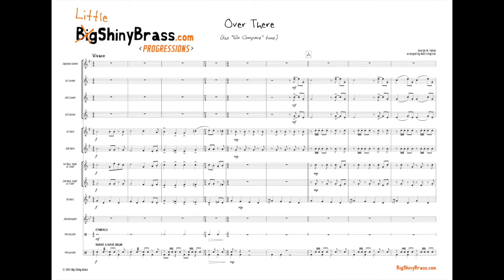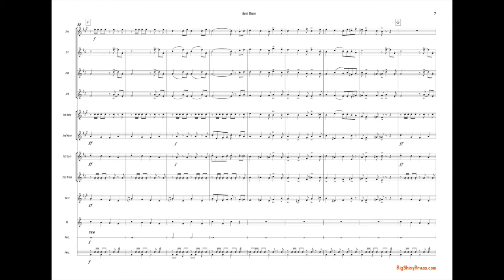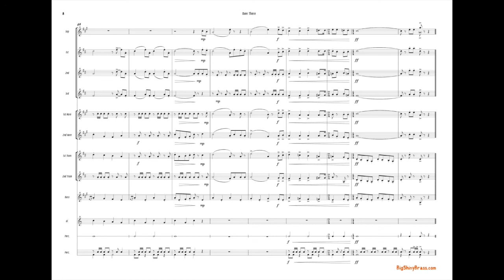Over There (the Go Compare tune) - Intermediate Junior Brass Band arrangement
Little Shiny Brass PROGRESSIONS - music for intermediate Junior Brass.